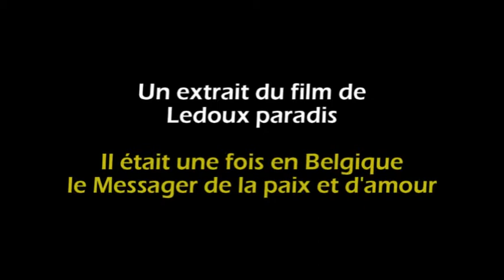un extrait du film de ledoux paradis 1